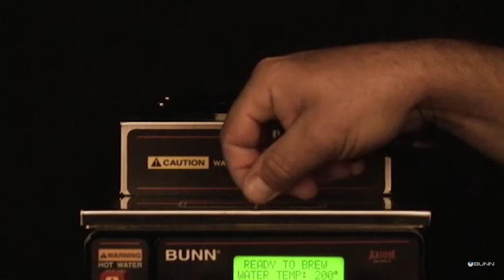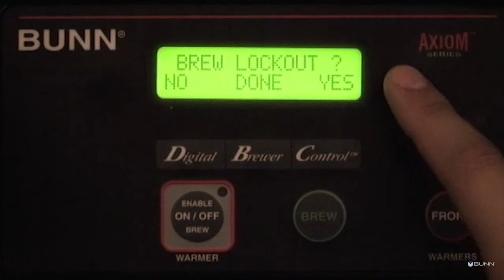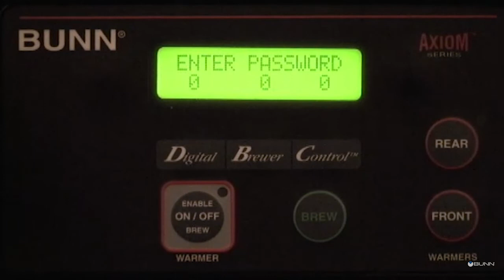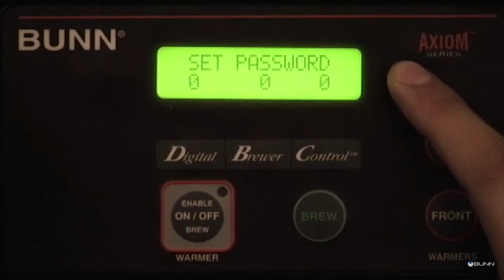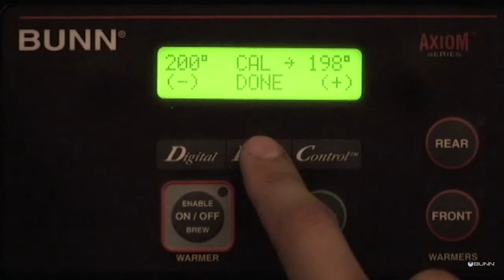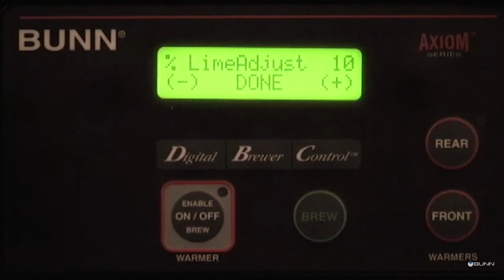Axiom Calibration Temp Sensor Spanish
CAUTION Working safely around electrical components and hot water is an important factor to consider when performing these tasks. Please pay attention to safety decals on the equipment and refer to the Installation & Operating Guide to avoid possible injury.